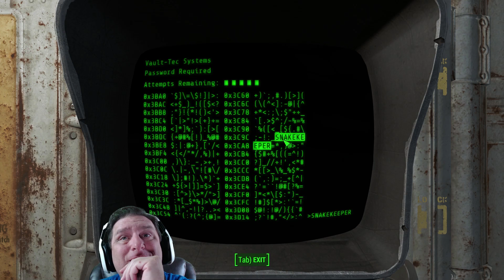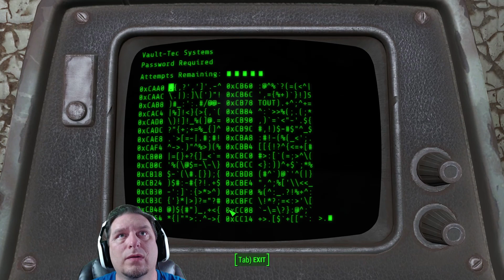Modded Fallout 4 | Vault Creepin | Part 32